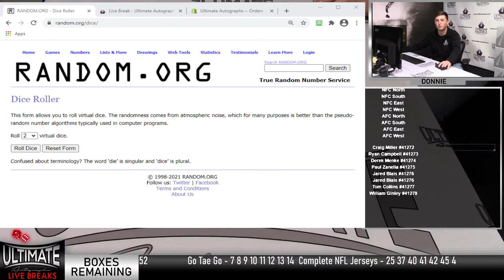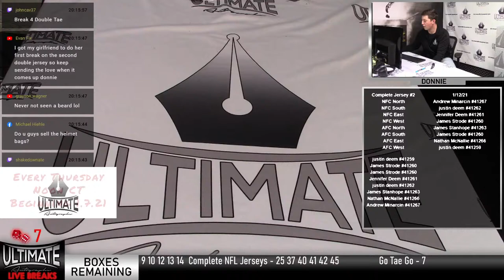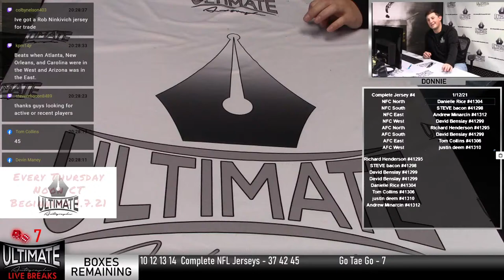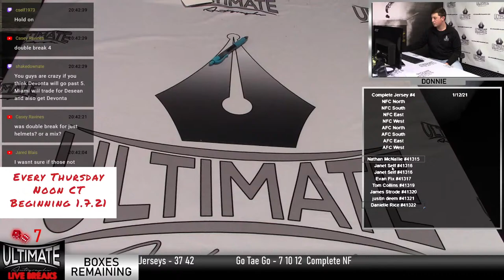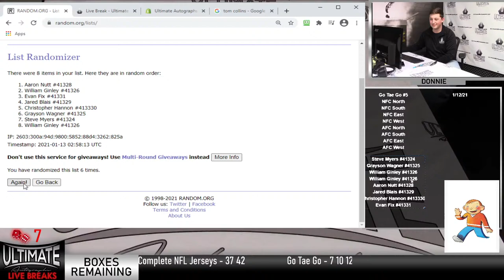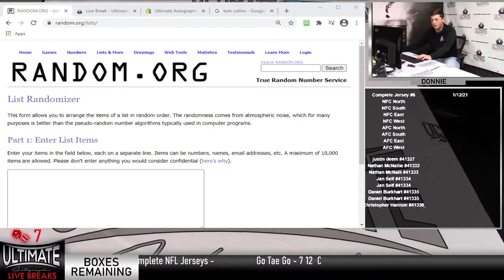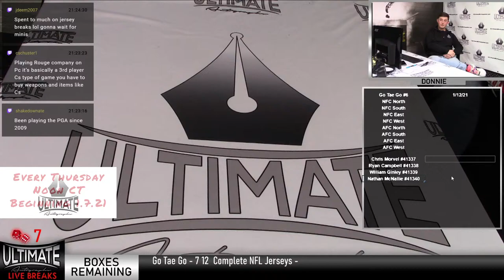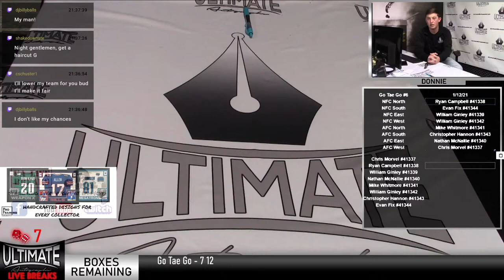Ultimate Autographs Live Breaks!